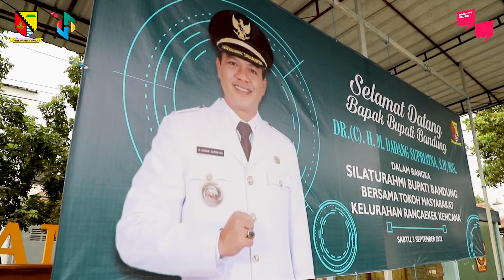Bupati DS Dengar Aspirasi Masyarakat Kelurahan Rancaekek Kencana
Bupati Bandung Dadang Supriatna menghadiri kegiatan silaturahim bersama tokoh masyarakat Kelurahan Rancaekek Kencana, Sabtu (3/9/2022).

“Aspirasi masyarakat sangat dibutuhkan untuk keberlangsungan sebuah pemerintah daerah ke arah lebih baik,” tuturnya.